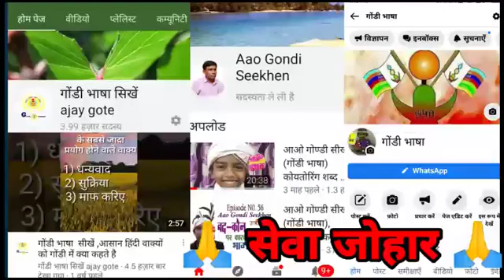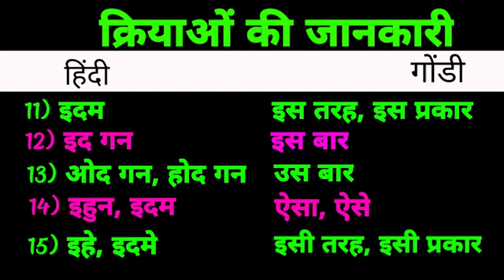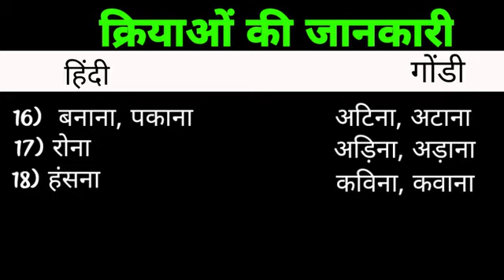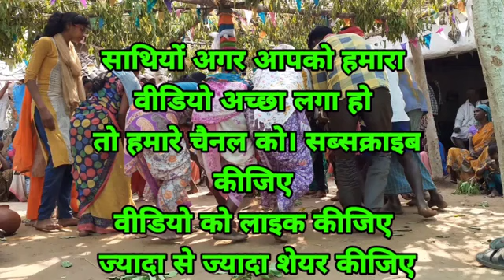गोंडी बोलना सिखने ता तरिका गोंडी सिखने के लिये सरल सरल क्रियाओं के बारे में जानें /ajay gote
ajay-gote

गोंडी,भाषा,sikhen

इस वीडियो मे आप अयसे गोंडी के वाक्यों का हिंदी में अनुवाद सहित जानेंगे जिनको रोजाना हम कभी ना कभी बोलते है
अगर आपको वीडियो अच्छा लगे तो आपके सुझाव कमेंट बॉक्स में जरूर बताएं।
सेवा जोहार

सेवा जोहार

प्रिय
      दर्शकों मेरा यह चैनेल बनाने के पीछे का मकसद यह है कि हमारे समुदाय मे कई क्षेत्र आयसे है जहा के हमारे गोंड भाई बहन गोंडी भाषा बोलना नहीं जानते ओर उनके पास आया कोई माध्यम भी नहीं है जिनसे वो गोंडी भाषा सीख सके ।
   मेरी हमेशा से कोशिश यही रहता ह की मै अपने समाज के सभी भाई बहनों को छोटे छोटे विडियोज के माध्यम से पीडीएफ बुक्स के माध्यम से व्हाट्सप्प एफबी यूट्यूब के माध्यम से जितना हो सके गोंडी बोलना सीखा सकु ताकि जब कभी कोई उनके यह सवाल करे की आप अगर गोंडी है ओर आपको गोंडी बोलना अता ह या नहीं तो उस समय उनको शर्मिंदा होना ना पड़े ! मै इच्छा है हर वो गोंड भाई जिसको गोंडी नहीं अता भले ही अधूरा सही टूटा फूटा ही सही पर गोंडी बोले !

अजय गोटे
ग्राम भालुकोन्हा ,
पोस्ट बागरेकसा ,
तहसिल डोंगरगड़ ,
जिला राजनांदगांव
राज्य छत्तीसगढ़